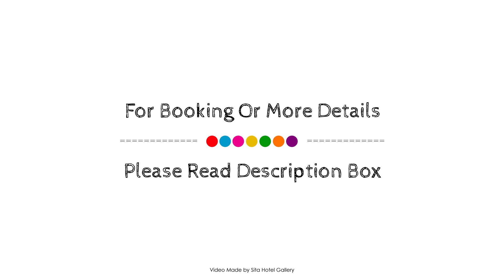Hotel Bishops Arms Lund, Sweden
About Property:
The 3-star Hotel Bishops Arms Lund offers comfort and convenience whether you're on business or holiday in Lund. Offering a variety of facilities and services, the property provides all you need for a good night's sleep. Service-minded staff will welcome and guide you at Hotel Bishops Arms Lund. Guestrooms are fitted with all the amenities you need for a good night's sleep. In some of the rooms, guests can find desk, telephone, satellite/cable TV, shower, seating area. The property offers various recreational opportunities. Hotel Bishops Arms Lund combines warm hospitality with a lovely ambiance to make your stay in Lund unforgettable.
Searching For
1. Hotel Bishops Arms Lund
2. Hotel Bishops Arms Lund Virtual Tour
3. Hotel Bishops Arms Lund Rooms
4. Hotel Bishops Arms Lund Amenities
5. Hotel Bishops Arms Lund Videos
6. Hotel Bishops Arms Lund Offers
7. Hotel Bishops Arms Lund Deals
Audio Credit:
Track Title: Reasons To Hope
Artist: Reed Mathis